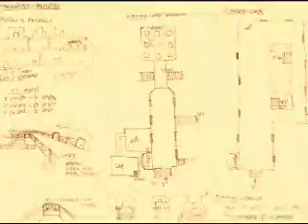Game Level Design WIP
This video is a real-time/modeling mix record of a level I was creating for a unnamed 3D game project. Modeling was made in Blender and engine for interaction was 3D Game Studio A6.